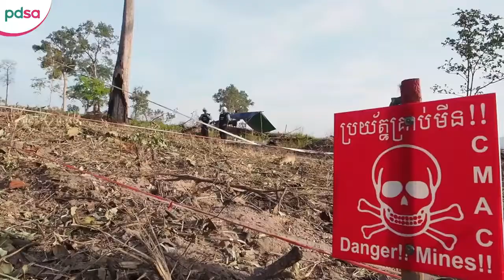Rat awarded a gold medal for landmine detection | چوہے پر گولڈ میڈل سے نواز دیا گیا | InnovativeTv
The rat, named Magawa, has been in Cambodia for some time, detecting explosives and has so far identified 39 landmines and 28 unexploded ordnance.

In recognition of this, the PDSA, a British animal welfare organization, awarded the animal a gold medal for identifying deadly landmines in Cambodia. In this regard, 30 animals will be awarded, the first medal of which is Magawa Komla.